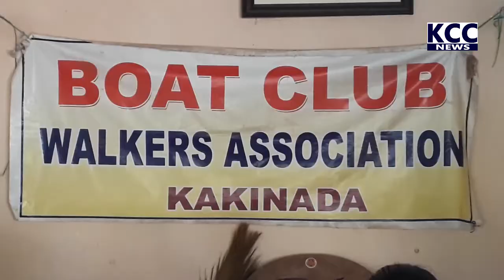DR SANA PRAVEEN WALKERS || 10-03-2022 KCC NEWS